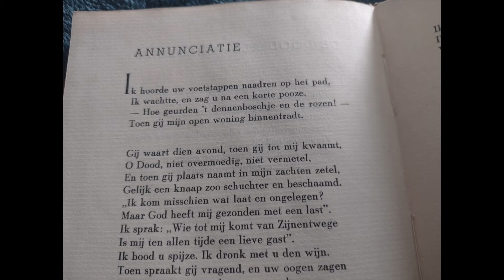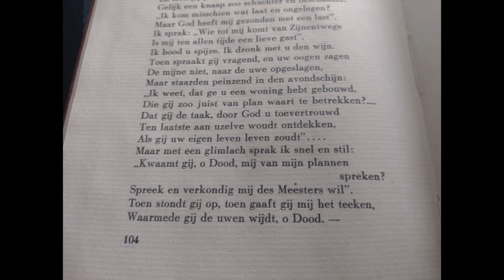Jacqueline E van der Waals (1868-1922) - Annunciatie - uit “Laatste Verzen” (1923)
Op het einde van haar leven, begin 50, wist Jacquline van der Waals dat ze zou overlijden aan maagkanker. De openhartigheid van haar bundel “Laatste Verzen” is opmerkelijk, zeker voor 1922.  Een aantal kenmerken van haar poëzie, kinderlijkheid en devotie, krijgen ook in Annunciatie hun plek. Maar hoe ze haar strijd met haar levenslust en de dood verwoord vind ik echt indrukwekkend en ik vind dat ze dáár boven haar andere verzen uitstijgt.

Dit gedicht "annunciatie" vond ik in “Gebroken Kleuren”, een bundel verzamelde van der Waals gedichten die in 1939 uitgegeven werd. Het boekje vond ik in de kringloop. Het behoorde ooit toe aan Jacoba Everdina Manoth (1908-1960). Een speurtocht op Facebook leidde tot het ontdekken van die naam en ze bleek verpleegster geweest te zijn in Hellendoorn. Sommige mensen kenden haar nog en wisten te vertellen dat zij de TBC patiënten in het plaatselijke sanatorium verzorgde en dat ze een bijzonder aardige vrouw was. Maar wat mij niet loslaat, ook Jacoba is, uiteindelijk in den Haag, in haar vroege vijftig, overleden. Zou ze deze gedichten ook in haar laatste jaren gelezen hebben?